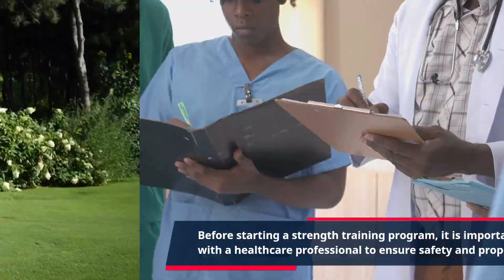The Benefits of Strength Training for Women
In recent years, strength training has emerged as a powerful tool in empowering women to embrace their physical and mental prowess. Traditionally associated with male athletes, strength training has broken free from gender stereotypes to become a cornerstone of women's fitness routines. This article highlights the transformative benefits of strength training for women, encouraging them to embrace this empowering practice and reap the rewards it offers for their overall health and well-being.

Sculpting Lean and Toned Muscles:
One of the most visible benefits of strength training for women is the ability to sculpt lean and toned muscles. Contrary to the myth that lifting weights will make women bulky, strength training with appropriate resistance actually helps define and shape muscles, resulting in a beautifully toned physique.

Boosting Metabolism and Fat Loss:
Strength training elevates the body's metabolism, even after the workout is over. By increasing lean muscle mass, women can burn more calories at rest, making it easier to manage weight and achieve fat loss goals. Combining strength training with cardiovascular exercise can create a powerful synergy for achieving optimal body composition.

Enhancing Bone Density and Osteoporosis Prevention:
Women are more susceptible to bone density loss as they age, leading to conditions like osteoporosis. Strength training places stress on the bones, triggering the body to reinforce bone density and reduce the risk of fractures. This aspect is especially crucial for women in their postmenopausal years.

Improving Daily Functionality and Mobility:
Strength training enhances functional fitness, enabling women to perform everyday activities with ease. Whether it's carrying groceries, lifting children, or climbing stairs, improved strength and muscle coordination enhance overall mobility and reduce the risk of injury.

Promoting Joint Health and Injury Prevention:
Strong muscles around the joints provide crucial support and stability, reducing the risk of joint-related injuries and conditions such as arthritis. Engaging in strength training can alleviate joint pain and enhance flexibility, contributing to overall joint health.

Building Confidence and Empowerment:
Beyond the physical benefits, strength training instills a sense of accomplishment and empowerment in women. As they witness their strength and capabilities grow, they gain confidence in their bodies and abilities, fostering a positive self-image and mindset.

Stress Reduction and Mental Well-being:
Strength training is not only a physical workout but also a mental release. It acts as a stress reliever and promotes the release of endorphins, which are natural mood lifters. Engaging in regular strength training can reduce anxiety, depression, and stress, leading to improved mental well-being.

Reducing the Risk of Chronic Diseases:
Strength training has been linked to reduced risk factors for chronic conditions such as heart disease, diabetes, and hypertension. By improving cardiovascular health and metabolic function, women can enhance their overall longevity and well-being.

Conclusion:
Strength training is not just a pursuit of physical strength; it is a pathway to empowerment and holistic well-being for women. Embracing this form of exercise can transform not only their bodies but also their minds, boosting confidence, promoting mental health, and fostering a sense of empowerment. As women incorporate strength training into their lives, they unlock a new level of vitality, strength, and self-assurance, enabling them to embrace life's challenges with vigor and resilience.